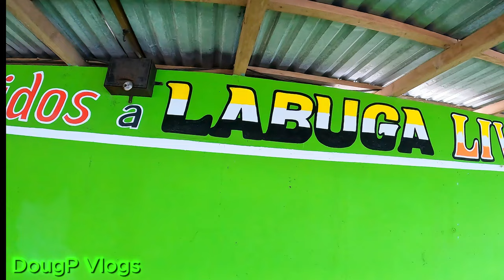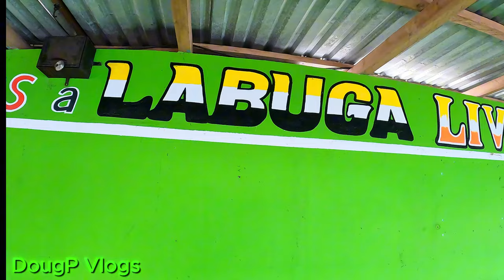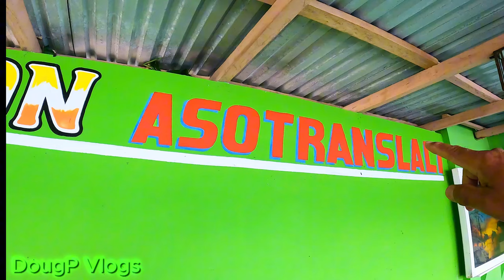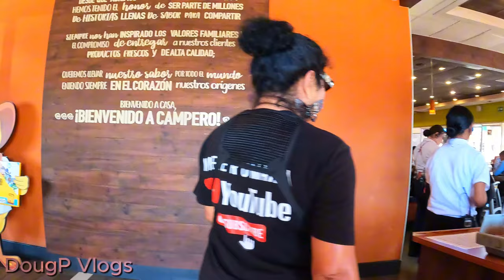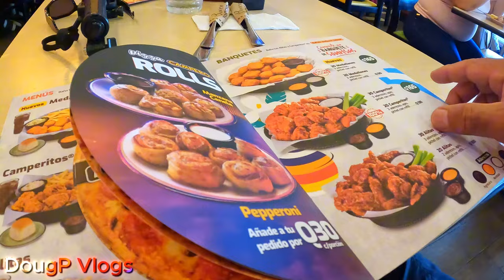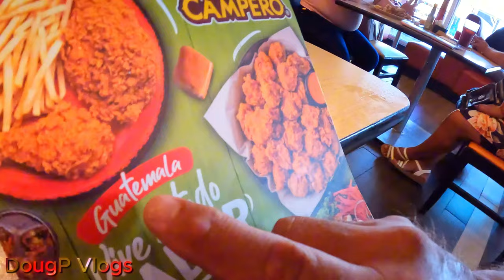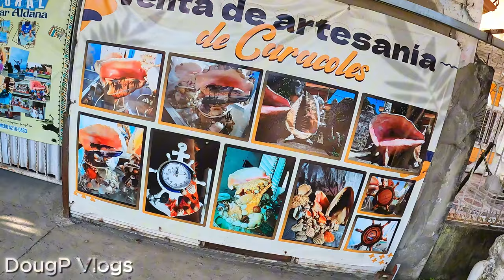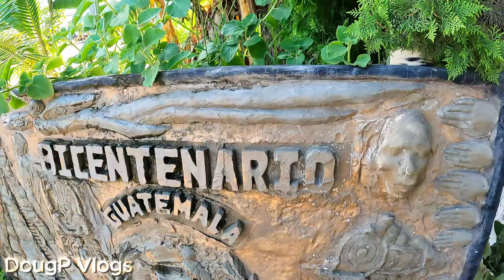We Were Warned Not To Go Here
We were warned that we would be robbed or killed as soon as we got off the boat and that we should not go here but we did not listen.

X (Twitter): Twitter.com/DougpVlogs
Threads:  Threads.net/@DougPVlogs